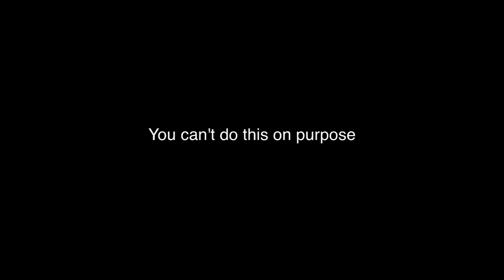Anatomy Of A Meme